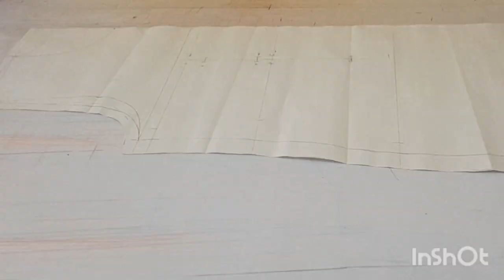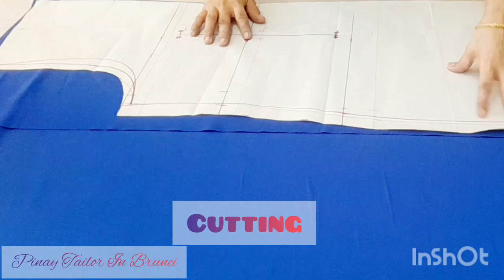A DAY IN MY LIFE AS A TAILOR IN BRUNEI(Dressmaker/Seamsstress)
Hello guys,
PINAY TAILOR IN BRUNEI!
My channel is all about sewings, tutorial, tips and tricks, diy, vlogs, style, fashions and Live Strem.

Thank you guys to come and join to  my channel and supporting me.

And also connect everyone who's come and join to my live stream to support  me.

THANK YOU TO YOUR SUPPORT TO MY CHANNEL!